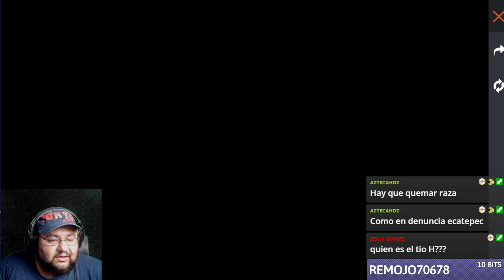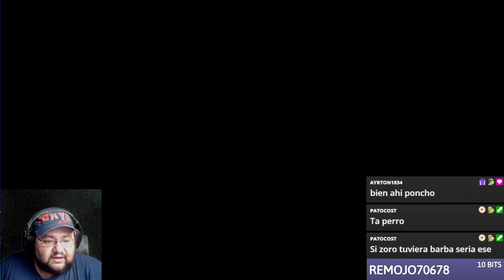GARENA me desapareció los DIAMANTES consiguiendo todo lo *Nuevo* de FREE FIRE